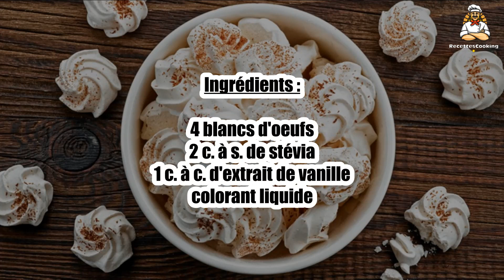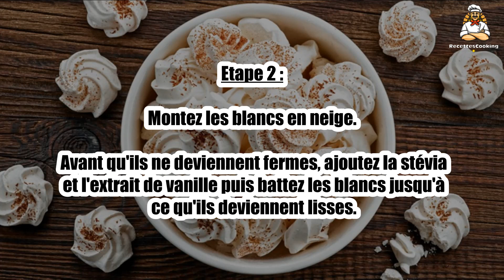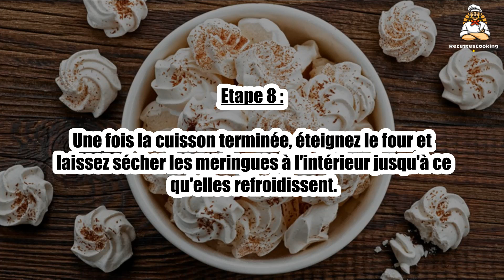Recette: Meringues bicolores light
Bonjour à tous, aujourd’hui recettescooking.com vous présente la recette suivante : Meringues bicolores light

TEMPS TOTAL : 80 min
Préparation : 20 min
Cuisson : 60 min

Ingrédients :

4 blancs d'oeufs
2 c. à s. de stévia
1 c. à c. d'extrait de vanille
colorant liquide

Etape 2 : Montez les blancs en neige. Avant qu'ils ne deviennent fermes, ajoutez la stévia et l'extrait de vanille puis battez les blancs jusqu'à ce qu'ils deviennent lisses.

Etape 3 : Séparez les blancs dans 2 bols et colorez l'une des deux parties avec un peu de colorant.

Etape 4 : Dosez progressivement suivant l'intensité désirée. Transvasez le contenu de chaque bol dans 2 poches à douille en plastique.

Etape 5 : Coupez le bout puis placez les deux poches côte à côte dans une autre poche à douille munie d'un embout cannelé.

Etape 6 : Sur une plaque de four recouverte de papier sulfurisé, déposez des petits tas à l'aide de la poche à douille.

Etape 7 : Enfournez pendant 1 h environ en faisant attention à ce que les meringues ne dorent pas.

Etape 8 : Une fois la cuisson terminée, éteignez le four et laissez sécher les meringues à l'intérieur jusqu'à ce qu'elles refroidissent.